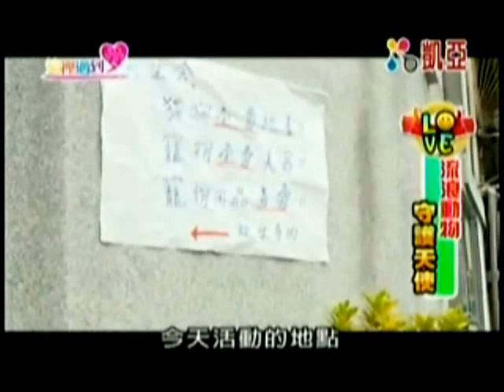2012.03.28. 這裡遇到愛節目 專訪 照生會 貓狗119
電子的照生人月刊《 嚮應環保 》已架設完成《 我們的用心、希望您能感受 》：

ATM 付款：700 帳號：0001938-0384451，戶名：社團法人臺灣照顧生命協會

支票付款：掛號寄至 239 新北市鶯歌區中正三路156巷55號1F，社團法人臺灣照顧生命協會 收

讓我們照生會可以有機會
實現 ( 人間有大愛，貓狗有照生會 ) 的服務理念

服務電話：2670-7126 傳真：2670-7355
協會會址：239 新北市鶯歌區中正三路156巷55號1F